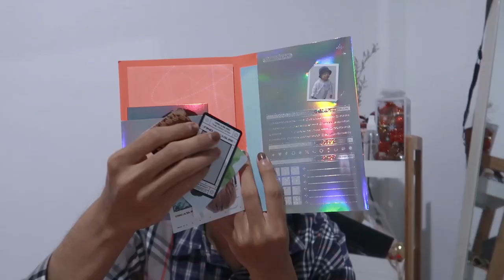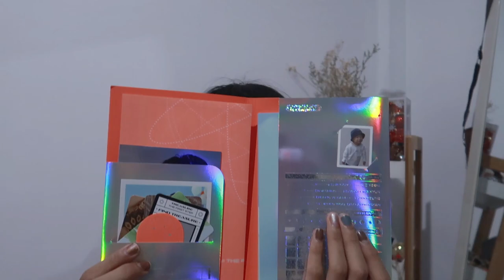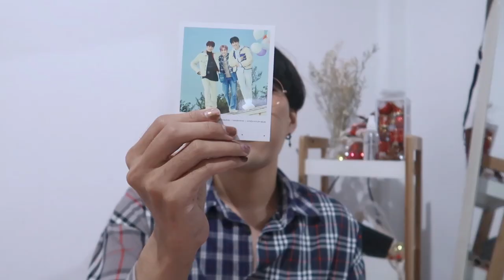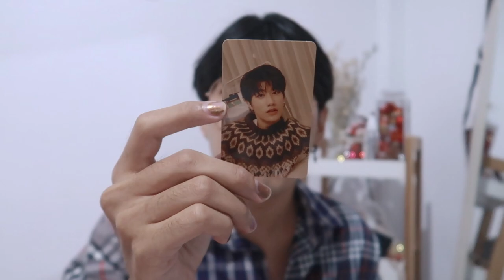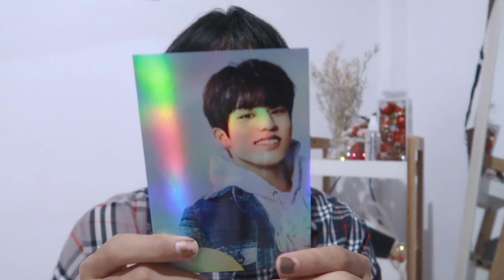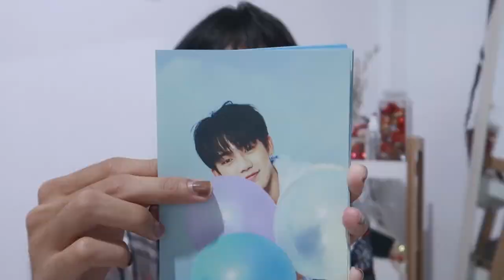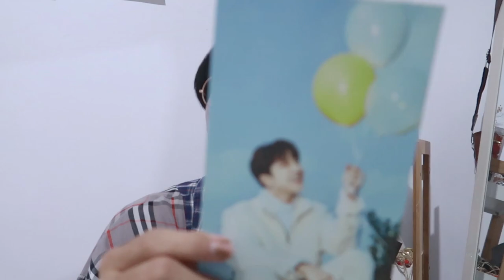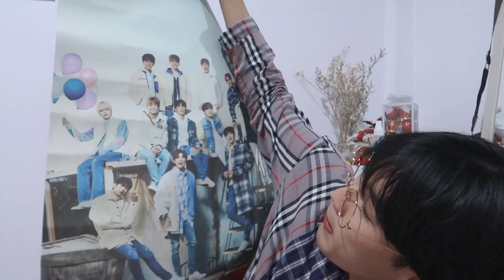🖥 แกะอัลบั้ม 💎 treasure the first step : treasure effect | nusyeon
แกะอัลบั้ม treasure กันค้าบบบ มาช้าแต่มาน้าาา บั้มนี้เป็นบั้มแบบ full album เลย ดือมากกก ได้ใครมาดูกันน